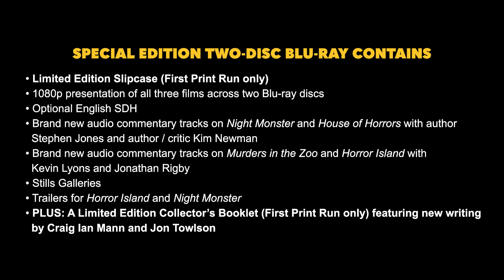CREEPING HORROR (Eureka Classics) New & Exclusive Trailer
Four more tales of terror from the vaults of Universal Pictures, starring Lionel Atwill, Bela Lugosi, and Rondo Hatton.

A maniacal hunter and collector of wild animals uses them to dispose of rivals and enemies in the shockingly violent MURDERS IN THE ZOO (dir. A. Edward Sutherland, 1933). Bela Lugosi stars in a creepy tale of strange characters, secret passages and a murderer who masters the art of "mind over matter" in NIGHT MONSTER (dir. Ford Beebe, 1942).

What started out as a treasure-making scheme ends up deadly for a group of people stuck in a haunted castle with a killer known as "the Phantom" in HORROR ISLAND (dir. George Waggner, 1941). And finally, Rondo Hatton is "the Creeper", a giant of a man used as an instrument of evil by a mad sculptor in HOUSE OF HORRORS (dir. Jean Yarbrough, 1946).

SPECIAL EDITION TWO DISC BLU-RAY CONTAINS:
Limited Edition Slipcase (First Print Run of 2000 copies) | 1080p presentation of all four films across two Blu-ray discs | Optional English SDH | Brand new audio commentary tracks on NIGHT MONSTER and HOUSE OF HORRORS with author Stephen Jones and author / critic Kim Newman | Brand new audio commentary tracks on MURDERS IN THE ZOO and HORROR ISLAND with Kevin Lyons and Jonathan Rigby | Stills Galleries | Trailer for HORROR ISLAND and Night Monster | PLUS: A Limited Edition Collector’s Booklet featuring new writing by Craig Ian Mann and Jon Towlson (First Print Run of 2000 copies) | *All extras subject to change